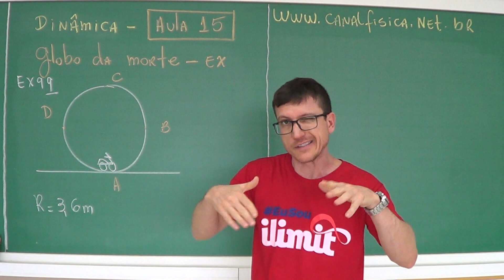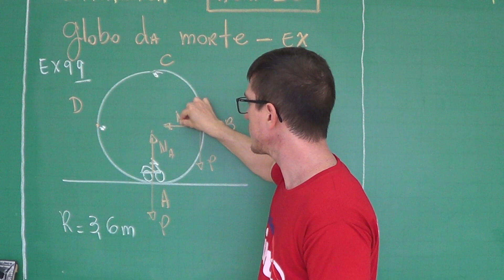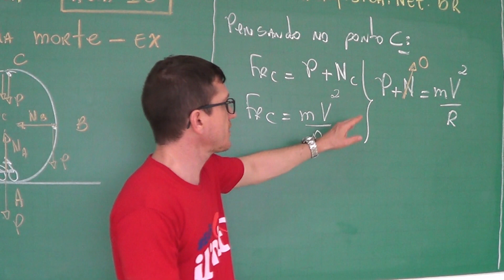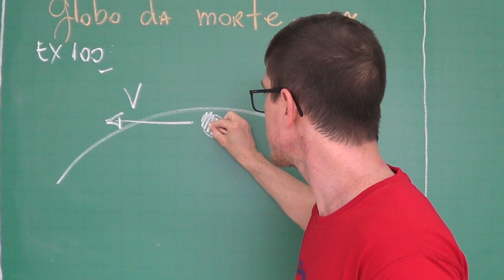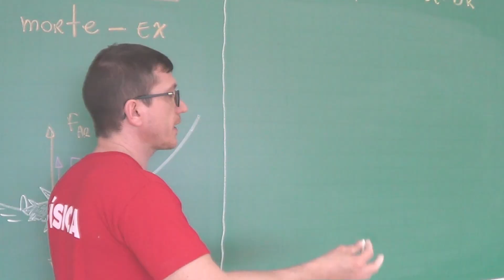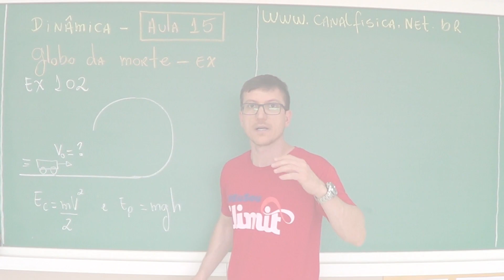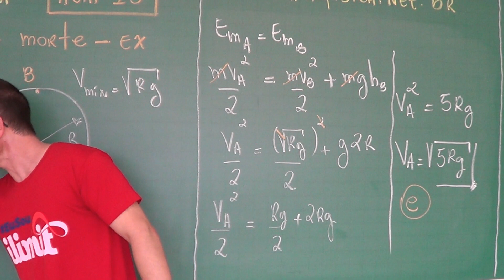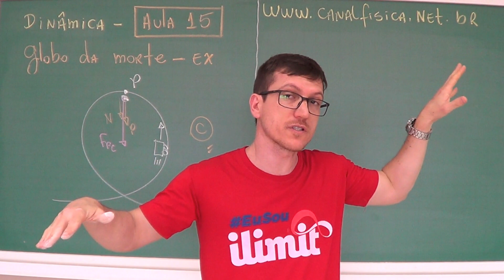GLOBO DA MORTE - APLICAÇÕES DAS LEIS DE NEWTON - EXERCÍCIOS - AULA 15 - Prof Boaro ILIMIT EDUCATION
Este é o vídeo da 15ª AULA de DINÂMICA do Prof. Marcelo Boaro.
Vídeo de resolução de EXERCÍCIOS!
Em DINÂMICA estudamos o movimento dos corpos analisando cuidadosamente as causas deste movimento. Neste vídeo vamos estudar o GLOBO DA MORTE.

99. (UNICAMP) Uma atração muito popular nos circos é o "Globo da Morte" , que consiste numa gaiola de forma esférica no interior da qual se movimenta uma pessoa pilotando uma motocicleta. Considere um globo de raio  R = 3,6 m.

a) Faça um diagrama das forças que atuam sobre a motocicleta nos pontos A, B, C e D indicados na figura abaixo, sem incluir as forças de atrito. Para efeitos práticos, considere o conjunto piloto + motocicleta como sendo um ponto material.
b) Qual a velocidade mínima que a motocicleta deve ter no ponto C para não perder o contato com o interior do globo?

100. (UNESP) No "globo da morte", um clássico do espetáculo circense, a motocicleta passa num determinado instante pelo ponto mais alto do globo, como mostra a figura.

Supondo que, nesse trecho, a trajetória é circular e o módulo da velocidade é constante, no sentido anti-horário, indique a alternativa que apresenta corretamente a direção e sentido da força resultante que atua sobre a motocicleta nesse ponto.

101. (UNITAU) Um avião sai de um mergulho percorrendo um arco de circunferência de raio 300m. Sabendo-se que sua aceleração centrípeta no ponto mais abaixo do arco vale 8,33m/s2, conclui-se que sua velocidade, nesse ponto, é:
a) 8,33m/s na direção horizontal.
b) 1,80×102 km/h na direção horizontal.
c) 1,80×102 km/h na direção vertical.
d) 2,50×103 m/s na direção horizontal.
e) 2,50×103 m/s na direção vertical.

102. (UEL) Impulsiona-se um carrinho, como indicado na figura a seguir, fazendo-o subir por um trilho circular de raio R, num plano vertical.

Desprezando os atritos e sendo g a aceleração da gravidade, a menor velocidade V0 com que se deve impulsionar o carrinho para que ele percorra totalmente o trilho circular é:
a)
b)
c)
d)
e)

103. (UFMG) Observe o desenho.

Esse desenho representa um trecho de uma montanha russa. Um carrinho passa pelo ponto P e não cai. Pode-se afirmar que, no ponto P,
a) a força centrífuga que atua no carrinho o empurra sempre para frente.
b) a força centrípeta que atua no carrinho equilibra o seu peso.
c) a força centrípeta que atua no carrinho mantém sua trajetória circular.
d) a soma das forças que o trilho faz sobre o carrinho equilibra seu peso.
e) o peso do carrinho é nulo nesse ponto.